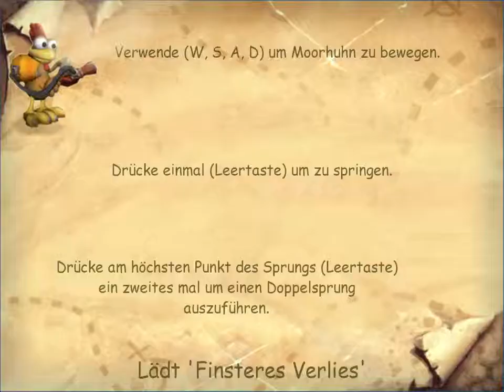Let's Play Moorhuhn - Das verbotene Schloss [Level 14 - Finsteres Verlies]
In dieser Folge sehen wir eines der selten guten Level von Moorhuhn.